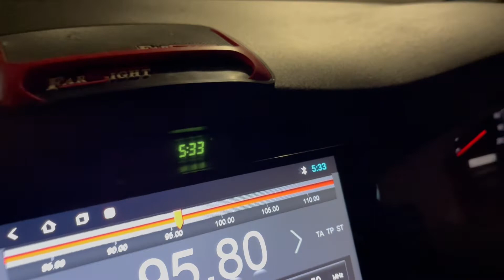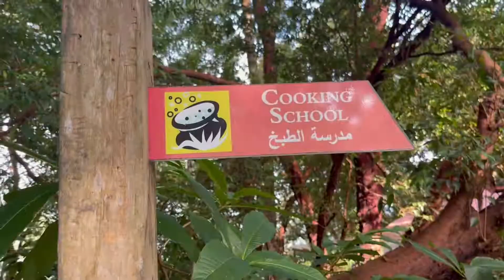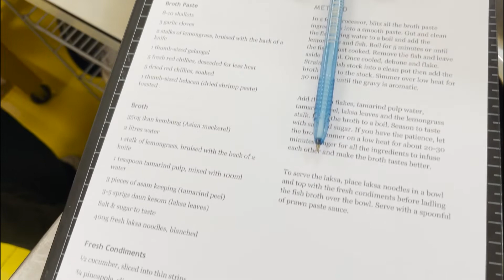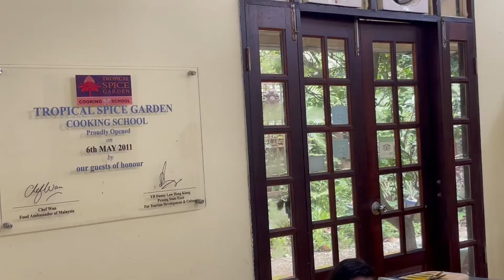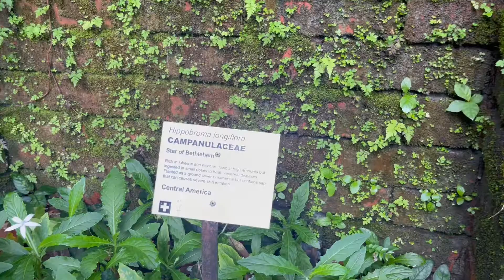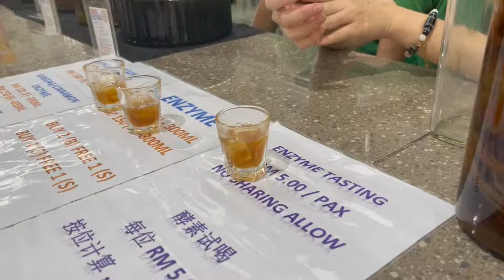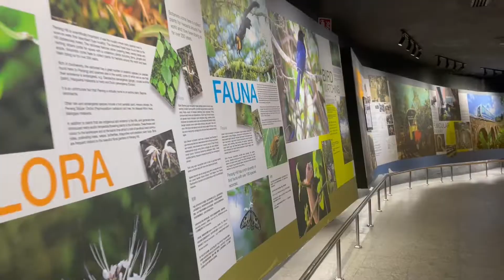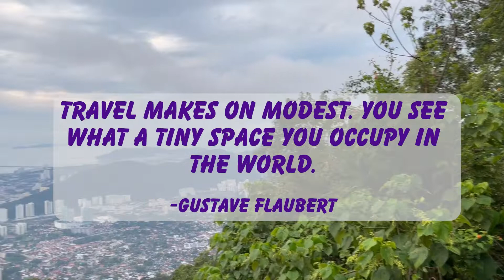Solo Travel Vlog MALAYSIA: Cooking class, Camping, and Tropical Fruit Tour in Penang [Part 1]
Hello Travel seekers! This video is part 1 of my adventures through Penang Malaysia. Watch as I make a traditional Malaysian dish, camp, and do so much more!